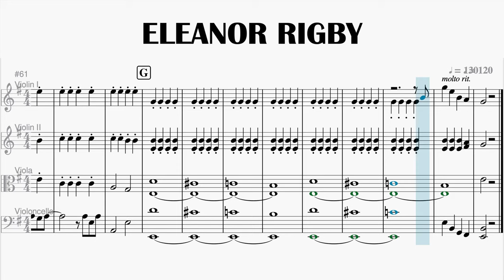Eleanor Rigby Strings Score Transcription Follow-Along (The Beatles)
This is an exact transcription of the doubled string quartet heard on The Beatles' famous 1966 single "Eleanor Rigby." This transcription was done by listening to the isolated strings recording and by looking at photographs of Sir George Martin's original hand-written manuscript of the score. In the original recording, the 'biting' strings sound comes from a combination of the performers playing very staccato, not using vibrato, and the close microphone placement to the instruments themselves.